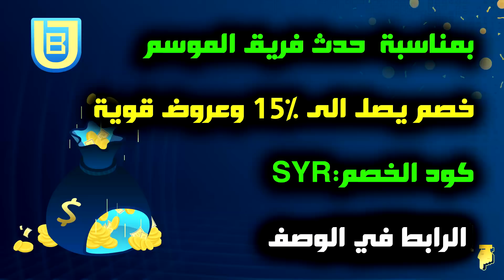ازرق اسطووووري من الدوري الانجليزي 😭 ..! الطريق الى العالمية #89 ..! فيفا 21 FIFA 21 I